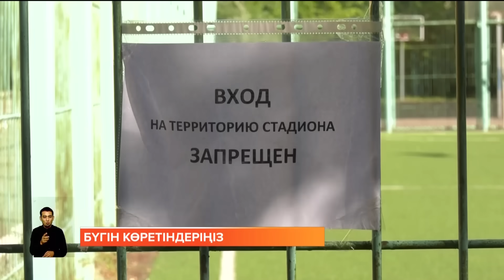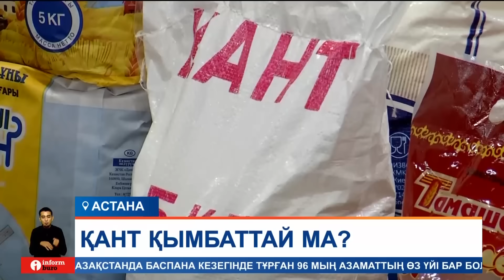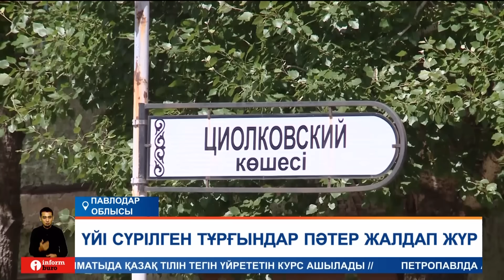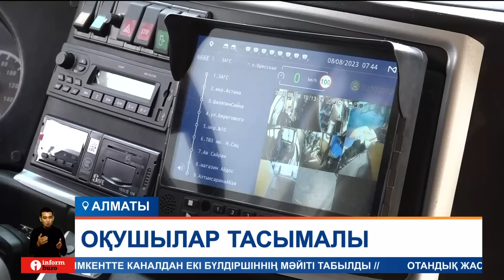Информбюро 08.08.2023 Толық шығарылым!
00:00 – Аңдатпа
01:16 - Қазақстан нарығын Ресейдің арзан қанты басып жатыр
04:20 - Астанада мектеп ауласында футбол ойнап жүрген бала көз жұмды
07:11 - Апатты үйлері төрт жыл бұрын сүрілген тұрғындар жаңа баспаналарына кіре алмай сабылып жүр
09:52 - Қирап қалған мына «смарт аялдамаларды» күтіп ұстауға биыл тағы 80 миллион бөлінді
12:00 - Шаң-тозаңнан көз ашпай, жол азабын тартқан халық жүк көліктерінің қозғалысына шектеу қоймақ
14:23 - Алматы-Ташкент-Термез тас жолында ірі жол апаты болды
15:35 - Әкімдік пен халық гараж үшін текетіреске түсті
17:59 - 37 миллионға жөнделген перзентхананың төбесі бірінші нөсерден соң тесіліп қалды
19:02 - Бүгіннен бастап жүргізуші куәлігін алу процесі күрделене түсті
19:54 - Алматы жастары жүргізуші куәлігін беру саласындағы сыбайластықты жоюдың жолын ұсынды
21:33 - Алматы қаласының оқушылары қыркүйектен бастап жаңа автобуспен мектептке баратын болады